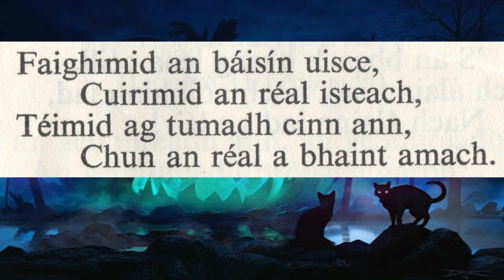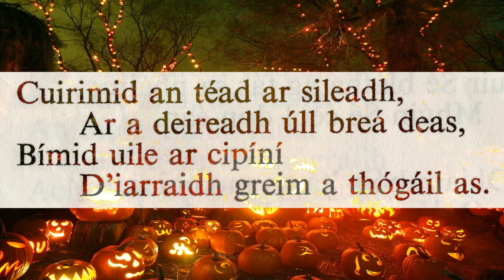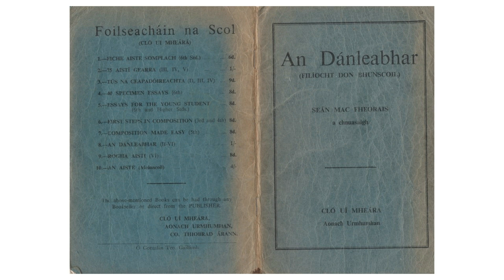Oíche Shamhna Dán 1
Dán iontach as "An Dánleabhar" 1954 HD riachtanach.Leabhar cainte.  Míle buíochas.